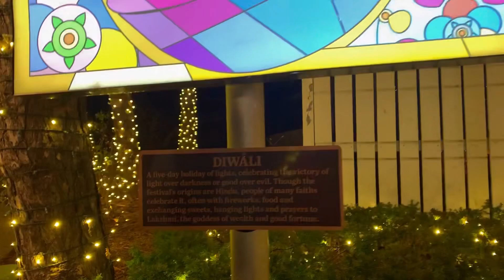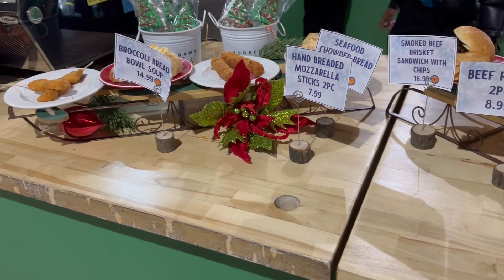Canada Ki Magical Winter Lights| Lights Bazaar | Wonderland Winter fest 2022